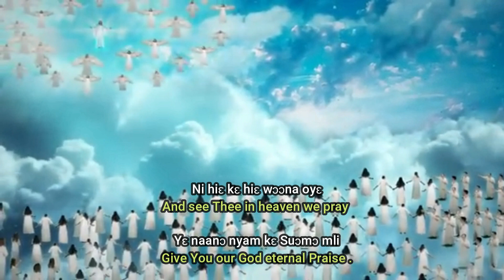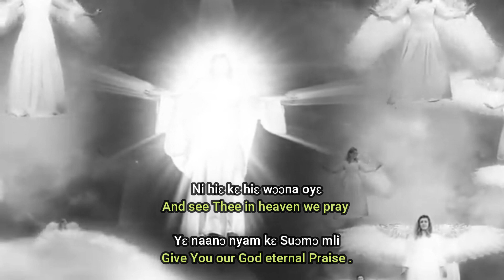Presby hymn 311,Oo Yesu Kristo Kwɛmɔ wɔ(Jesus Our Lord we pray Thee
May the peace of the Lord be with you